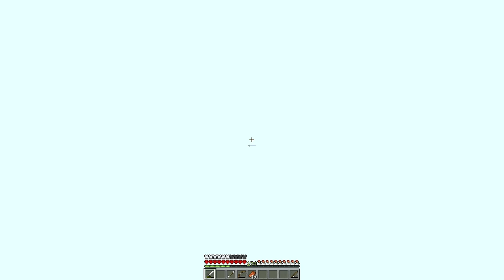Arkadaşlarım beni Kendi Evime Hapsetti, O Yüzden bende ŞOK EDİCİ intikam aldım - Minecraft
Yaptığım Minecraft videolarını asla kaçırmak istemiyorsanız, bildirimleri 🔔 açın, böylece yeni videoları asla kaçırmazsınız.